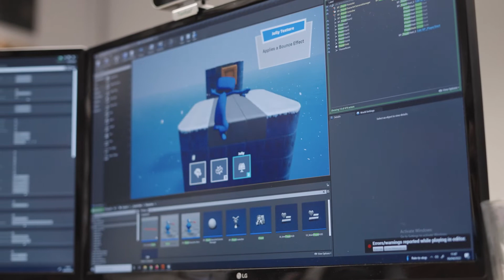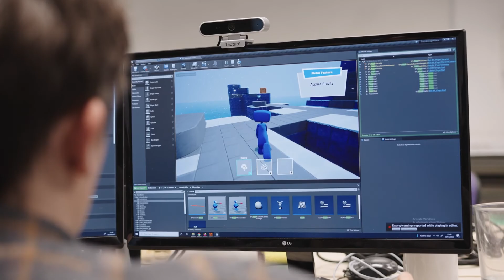Carse & Waterman - Staffordshire Digital Innovation Partnerships Case Study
Company Director, Daniel Waterman, explains how Carse & Waterman, a digital-creative industry benefitted from SDIPs to implement gamification with a placement student and finally establish the business as a games company to stay ahead of the competition.

*The Staffordshire Digital Innovation Partnerships (SDIPs) programme is funded by Staffordshire University, Staffordshire County Council and the European Regional Development Fund 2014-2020.

Find more information about how Staffordshire University can support your business